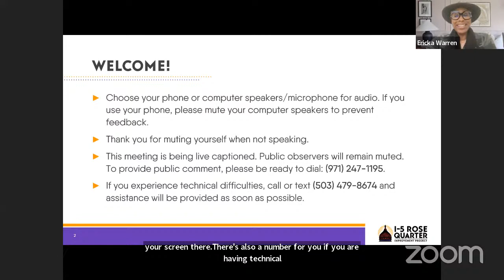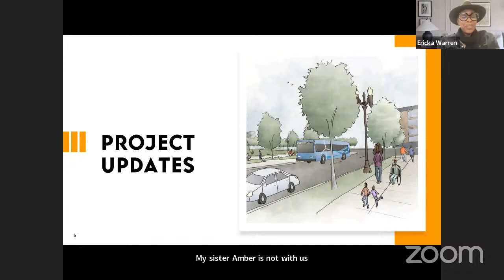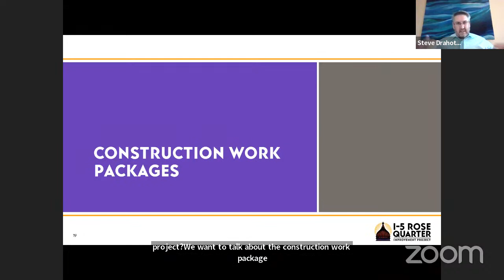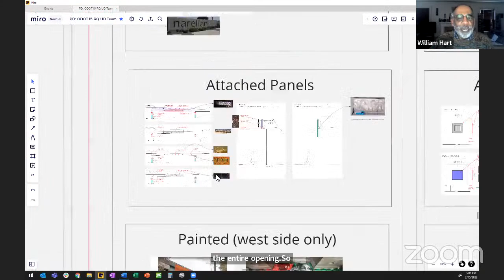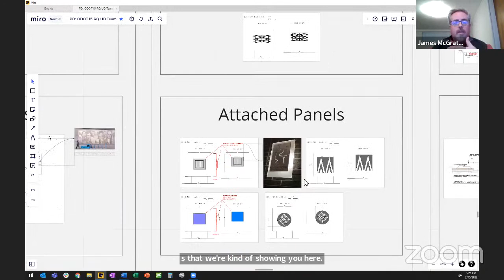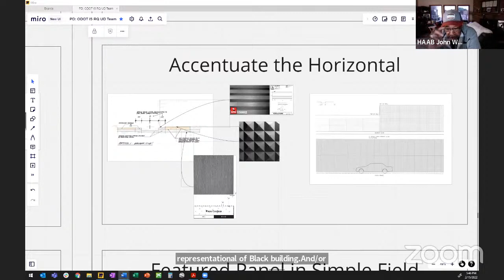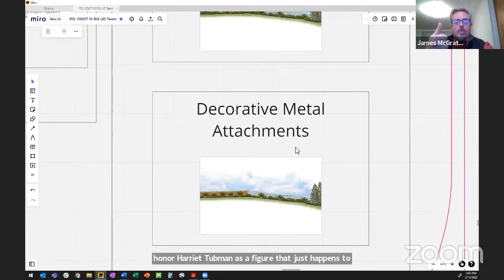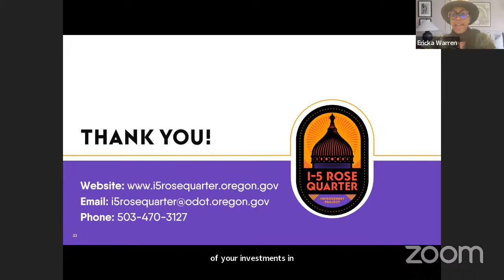HAAB Meeting - February 15, 2022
• Enter Meeting ID: 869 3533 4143  Passcode: 445546
• You will be placed in a virtual waiting room until time to speak
• Dial *9 to raise your hand; After you are invited to speak, dial *6 to unmute yourself.